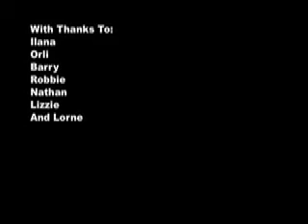Children of the Sun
Foundation final project